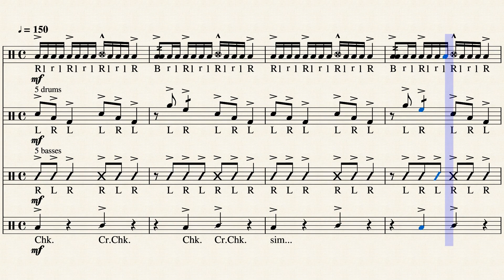Click - Drumline Cadence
Level 2.5
Click is simply a very quick and loud cadence. It also has a more advanced cymbal part than usual.